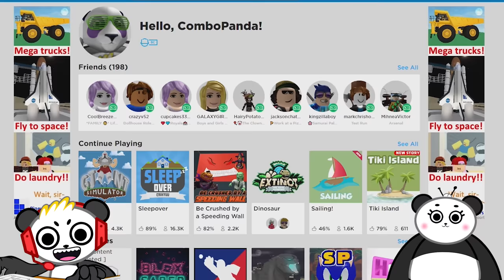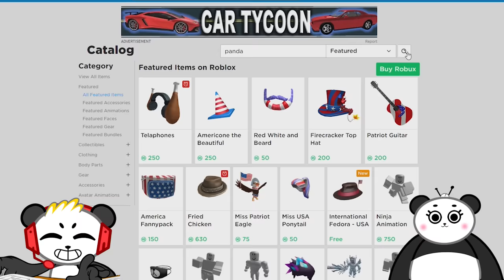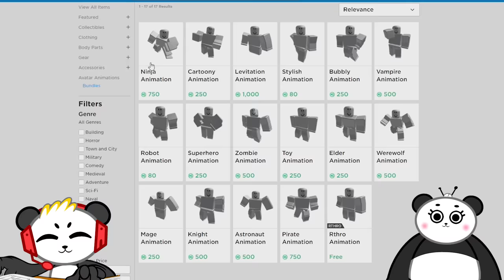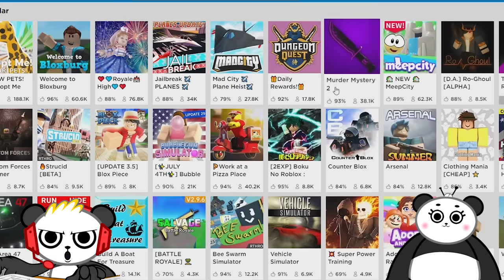MOM Said YES to EVERYTHING Combo Wants For 24 Hours Challenge!!!